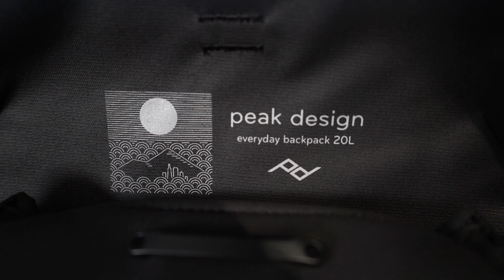Peak Design Everyday Backpack V2 開箱及評測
本次我們帶來的全新產品是Peak Design Everyday Backpack第二代。Peak Design 一向受攝影師們的追捧，不少人都擁有其產品，當中最受歡迎的莫過於是Everyday Backpack. 2019年來到第二代，不少第一代的缺點都得到改善，更加入了不少全新的功能，相信能夠吸引不少人的注目和欣賞。我們把它帶到鏡頭前，簡單為大家介紹和分享一些Everday Pavkpack V2的特點及使用口感，希望各位能藉此更了解這件新的產品。歡迎各位做影片下方留言，分享你的看法或使用感想。
［產品特點］
- 防水面料，適應惡劣天氣
- 頂部通道配備磁性鎖扣，存取方便
- 15/16英寸專屬手提電腦置放隔層
- 可拆彈性折疊分隔器，根據需要自由組裝
- 可套於行李箱的拉杆上使用
- 符合人體工程學的肩帶與獨特背部設計，使得背帶更為舒適

建議大家在影片設定畫質為720pHD/1080pHD
Suggest you to set the video quality to 720pHD / 1080pHD
Give like to my FaceBook
#  Duncan Si's Instagram
# 你有ｄ咩問題想問 ? -- 業務查詢